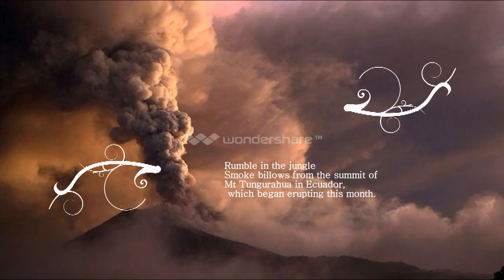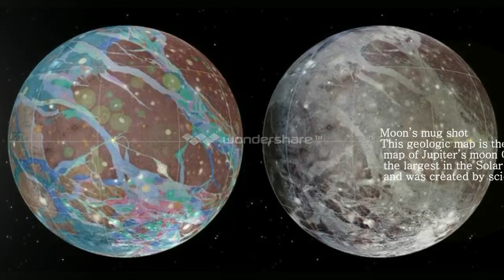The Best Science And Technology Pictures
The Best Science And Technology Pictures...16 FEBRUARY 2014